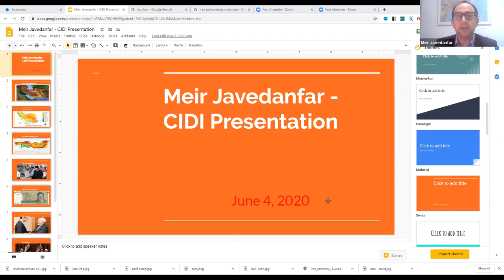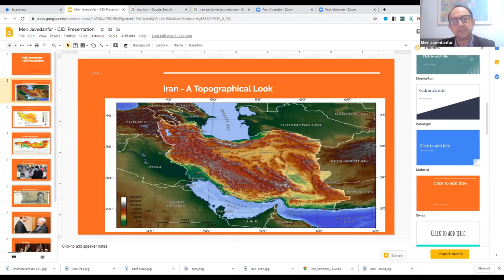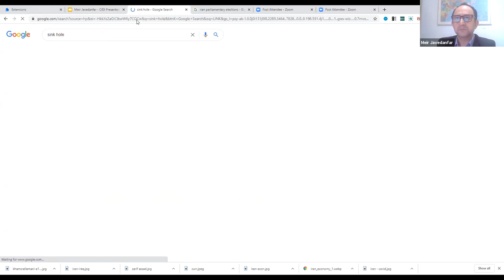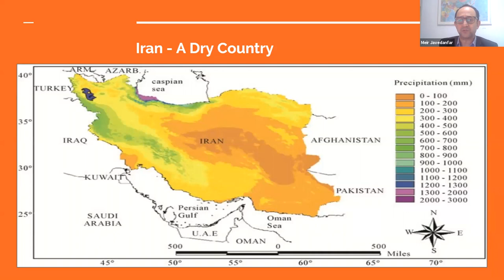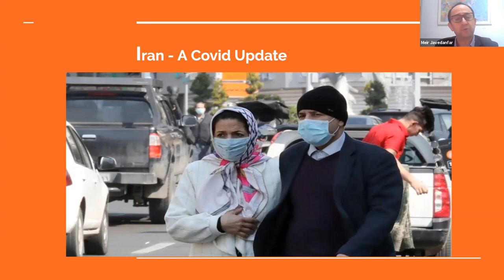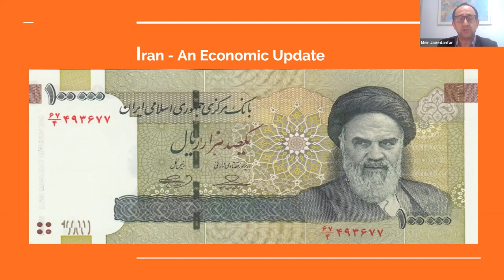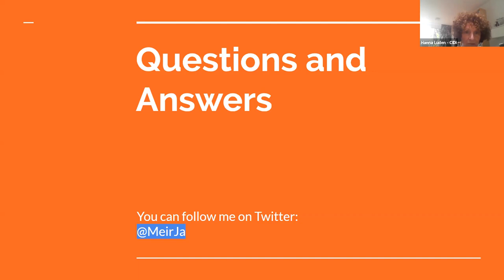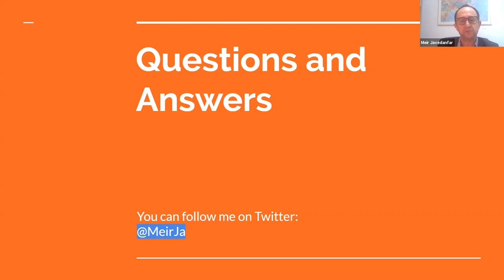Meir Javedanfar about ‘Iran & Israel’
Weinig landen kennen zo’n rijke en boeiende geschiedenis als Iran. Het oude Perzië, het tijdperk van de Sjah, de Islamitische Revolutie… Velen zullen zich nog kunnen herinneren dat Israel en Iran tussen 1947 en 1979 warme banden onderhielden. Vandaag de dag staat de Islamitische Republiek Iran echter vooral bekend om haar destabiliserende rol in het Midden-Oosten. Van Syrië tot Libanon en de Gazastrook: Israel wordt omsingeld door Iraanse terreurproxies. Hoe heeft dit zover kunnen komen? En welke invloed heeft de Iraanse geschiedenis op het huidige conflict met Israel?

Op donderdagavond 4 juni om sprak Meir Javedanfar online bij CIDI over Iran. Meir Javedanfar is een Iraans-Israelische Midden-Oostenanalist. Hij geeft les over hedendaagse Iraanse politiek op het Interdisciplinary Center Herzliya (IDC). Javedanfar studeerde Internationale betrekkingen en Strategische studies. Hij richt zich met name op economische en politieke zaken. Meir Javedanfar spreekt meerdere talen en wordt regelmatig gevraagd door CNN, FOX News, BBC en The New York Times. Hij geeft wereldwijd gastlessen op universiteiten. Javedanfar schrijft ook regelmatig voor The Diplomat en voorheen voor The Guardian. Daarnaast is hij onder andere schrijver van ‘The Nuclear Sphinx of Tehran: Mahmoud Ahmadinejad and the State of Iran’. Dit boek is ook vertaald naar het Nederlands.